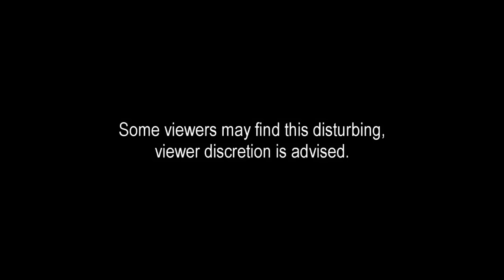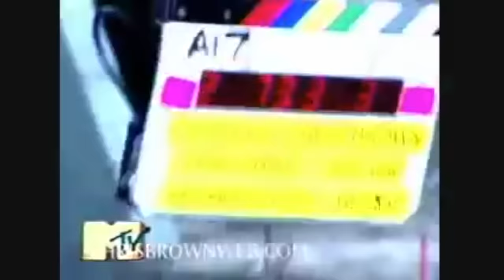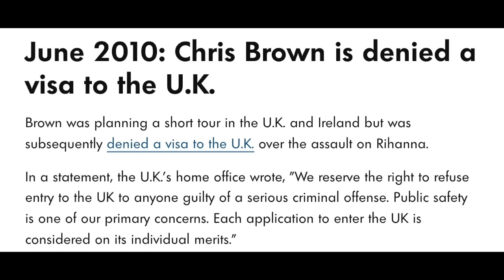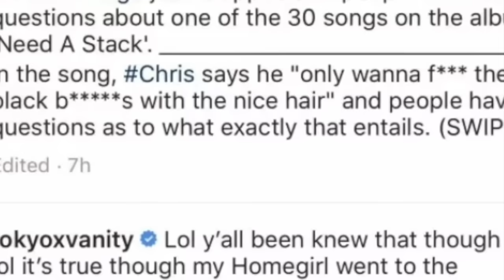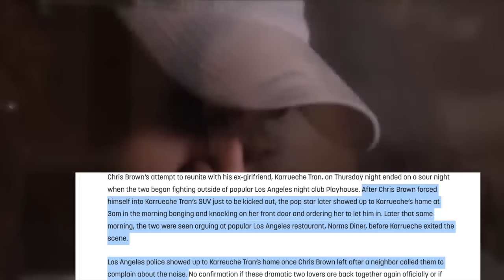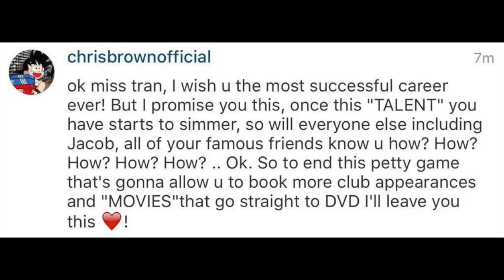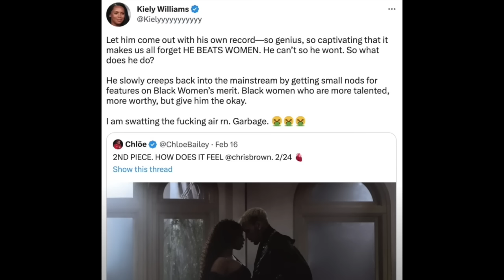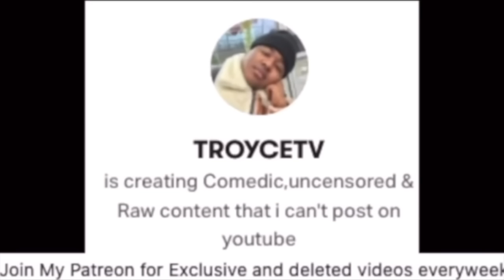Why Chris Brown Does NOT deserve Sympathy: Society’s Favorite Narcissist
Let's talk about Chris Brown , Rihanna and more